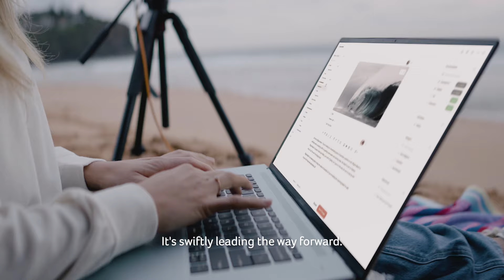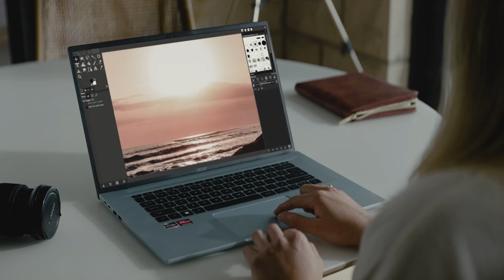Swift Edge - Thrive at the Edge of Possibility | Acer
What does it take to have the Edge over something? Through technology, design, and human perseverance, the Swift Edge is our answer for the remote demands of the present day. 💻🌎💻